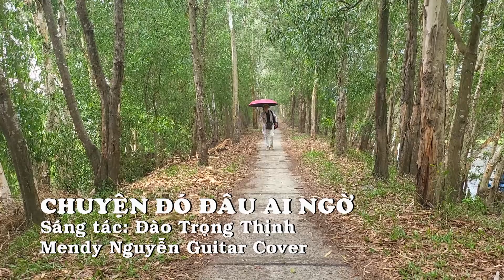Chuyện đó đâu ai ngờ | Acoustic Version | Mendy Nguyễn Guitar Cover | MV OFFICIAL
CHUYỆN ĐÓ ĐÂU AI NGỜ (Sáng tác: Đào Trọng Thịnh)
Acousitc Ver Mendy Nguyễn Guitar Cover
Camera: Beer Nguyễn - Angelina Nguyễn
Video kỷ niệm chuyến du ngoạn cùng gia đình nhân dịp combo lễ (Giỗ tổ Hùng Vương - 30/4 - 1/5/2023) - Trên vùng đất An Giang
Một số địa điểm trên video: Rừng tràm Trà Sư, Hồ Tà Pạ, Dấu chân tiên - Hồ Latina, Thốt nốt Trái Tim - Ô Thum

Kênh chính thức của MENDY NGUYEN MUSIC CLASS & STORE
- Lớp Guitar đệm hát theo phương pháp thực dụng GUITAR CÙI BẮP (GCB) - Modern Acoustic Guitar của Mendy Nguyễn tại Cần Thơ
- Lớp Piano | Organ | Ukulele | Cajon từ cơ bản cho mọi người
* Các bạn quan tâm đến lớp học và tư vấn chọn mua đàn phù hợp có thể pm trực tiếp với mình tại
Mobi/zalo: 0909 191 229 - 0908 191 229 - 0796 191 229
CÙNG MENDY NGUYỄN - TỰ TIN CẤT LÊN GIAI ĐIỆU CỦA RIÊNG MÌNH
Chân thành cám ơn các bạn đã quan tâm.